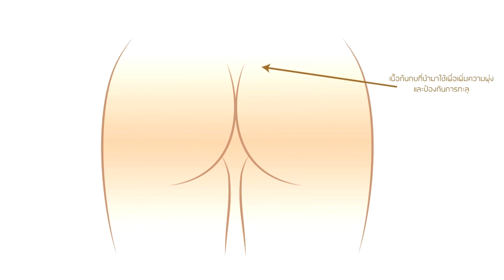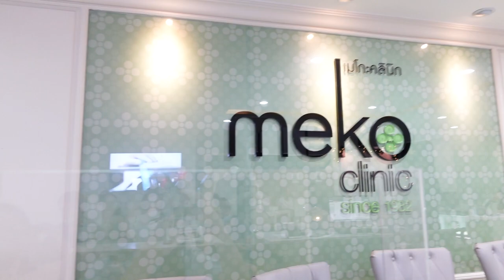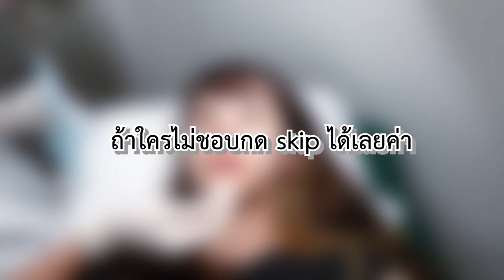รีวิวพลีชีพ ทำจมูกครั้งแรกในชีวิต ตั้งแต่วันแรกจนถึงหลังทำ 1 เดือน ที่ Meko Clinic | PetchZ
คลิปนี้มาบอกรายละเอียดการไปทำจมูกที่ Meko Clinic ของเพชรแบบละเอียดมากๆๆๆ   ใครที่กำลังคิดจะไปเสริมจมูก  หาข้อมูลดีๆ และเลือกคลินิกที่ไว้ใจได้ด้วยนะคะ

ถ้ามีคำถามอะไร  คอมเม้นท์ถามกันได้ข้างล่างเลยน้าา  💕💕